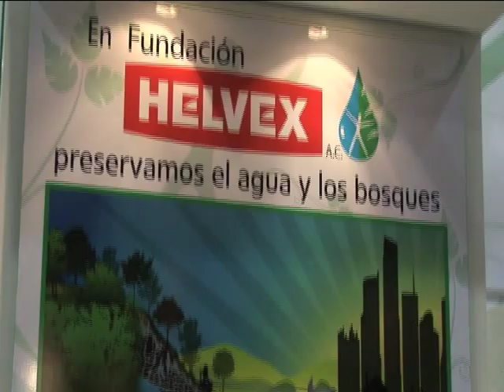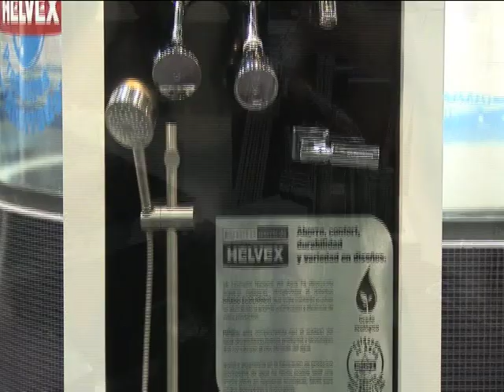Helvex - Tecnología TDS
Tecnología TDS: Drena y Sella. Utilizada en nuestros mingitorios secos